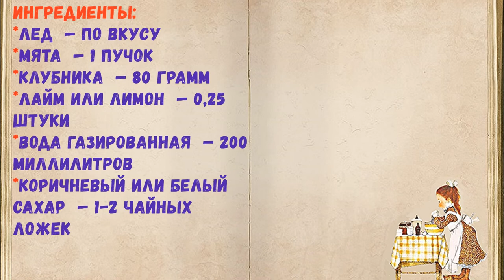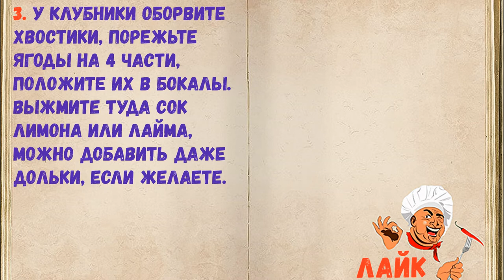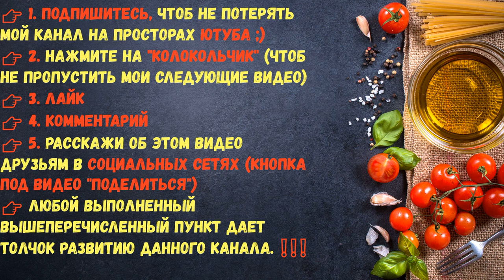Клубничный Мохито Безалкогольный / Книга Рецептов / Bon Appetit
✅ Клубничный Мохито Безалкогольный 👇

Ингредиенты:
*Лед  — По вкусу
*Мята  — 1 Пучок
*Клубника  — 80 Грамм
*Лайм или лимон  — 0,25 Штуки
*Вода газированная  — 200 Миллилитров
*Коричневый или белый сахар  — 1-2 Чайных ложек

👉 Пошаговое приготовление 👇

1. Подготовьте для мохито все ингредиенты. Воду или спрайт заранее охладите. Тщательно вымойте мяту и клубнику.

2. Возьмите чистые и сухие стаканы, на дно положите листочки мяты. Количество листочков — примерно по 5 штук, насыпьте сахар. Чаще всего кладут коричневый сахар, он имеет приятный карамельный оттенок, но можно использовать и белый. Пестиком подавите листочки мяты с сахаром. Грубые кристаллы сахара пустят сок мяты, вы сразу почувствуете аромат.

3. У клубники оборвите хвостики, порежьте ягоды на 4 части, положите их в бокалы. Выжмите туда сок лимона или лайма, можно добавить даже дольки, если желаете.

4. Положите по несколько кубиков льда, залейте коктейль сильногазированной минералкой. Украсьте целыми клубничками, листочками мяты, поставьте трубочки. Угощайтесь!